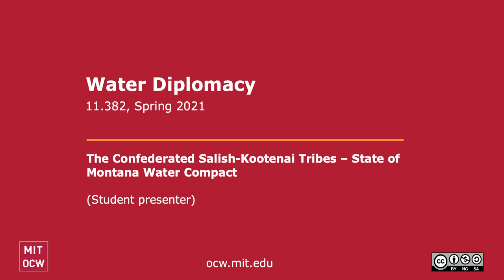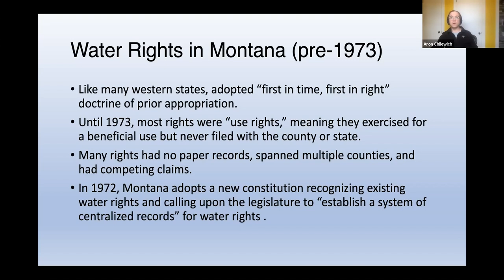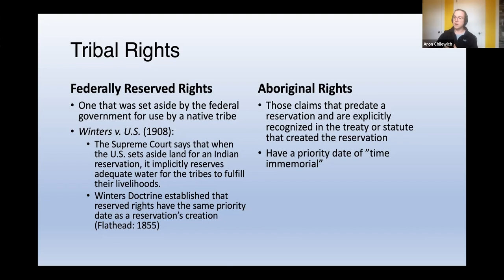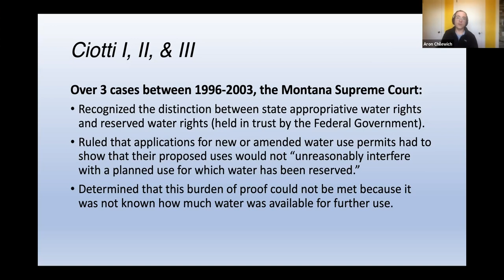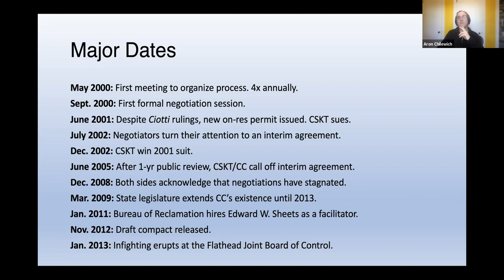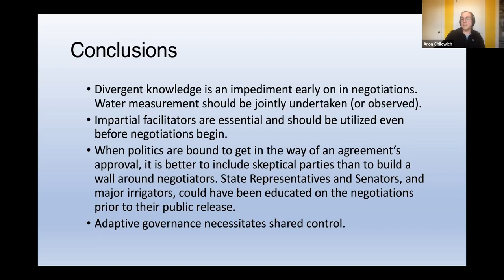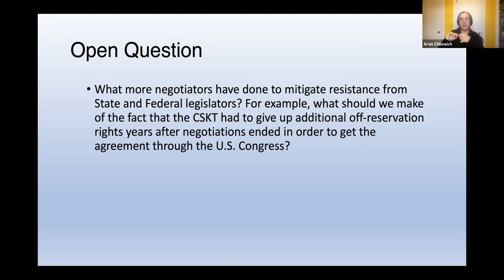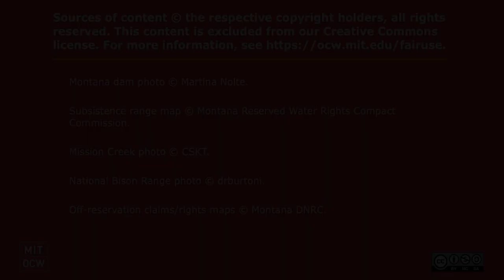The Confederated Salish-Kootenai Tribes - State of Montana Water Compact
MIT 11.382 Water Diplomacy, Spring 2021
Instructor: student presenter, Dr. Animesh Gain, Prof. Lawrence Susskind, and MIT students

This is a video of a student presentation on the agreement over management of the upper headwaters of the Columbia River basin in western Montana.